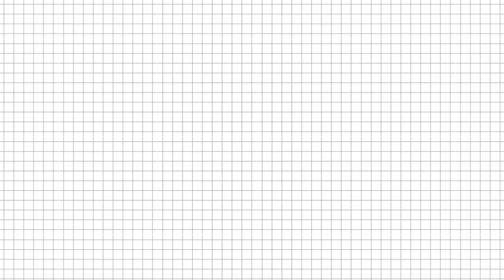Dalawang Matanda sa Bundok Pinuntahan ng VictoriousFam at Pinasaya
Sneak Peek to our Unreleased Video mga Bay entitled Dalawang Matanda sa Bundok Pinuntahan ng Victorious Shimshon